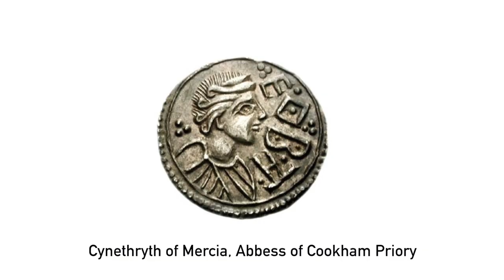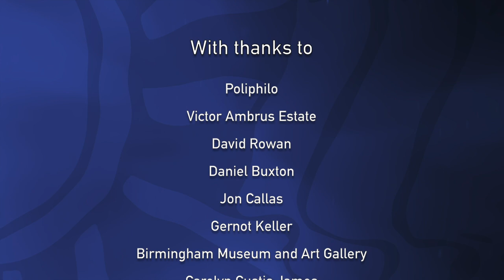Entering the Saxon Hall: Time Team meets Anglo-Saxon expert Helena Hamerow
We catch up with old friend and authority on Anglo-Saxon archaeology, Prof Helena Hamerow for a wide ranging discussion, covering everything from Saxon royal power bases to discoveries including the Staffordshire Hoard.

Helena – a key contributor to our dig at Sutton Courtenay, featured in last week's Time Team Classic – takes a closer look at Saxon royal great halls, including an incredible recent reconstruction at a neighbouring site in Long Wittenham, Oxfordshire. Prof Hamerow also sheds light on a fascinating period of history when royal women wielded a significant degree of power and influence.

Discover more about the Sylva Foundation and the amazing Saxon hall reconstruction, the House of Wessex,

CGI reconstruction film credits:
Evie Troy of troyproductions.co.uk